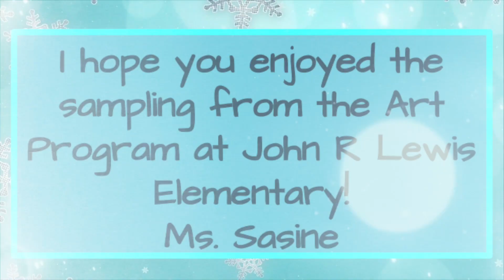2021 JLES Winter Program